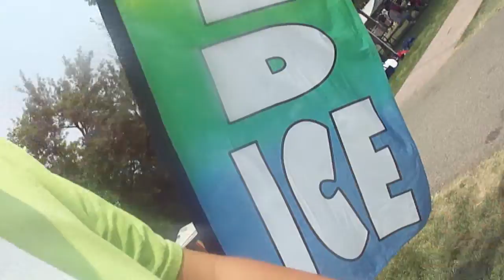just hanging out at the Payette county Fair & Rodeo